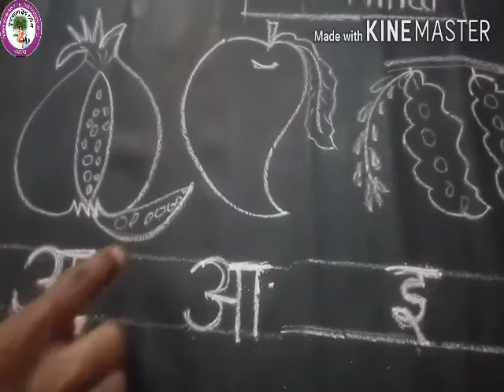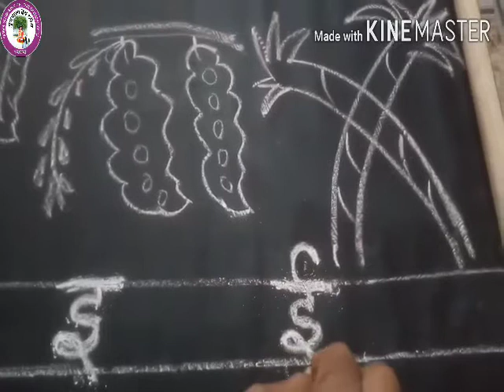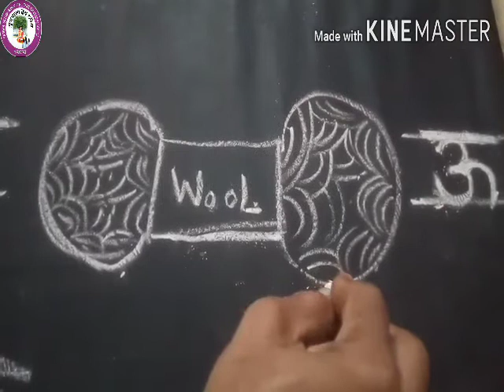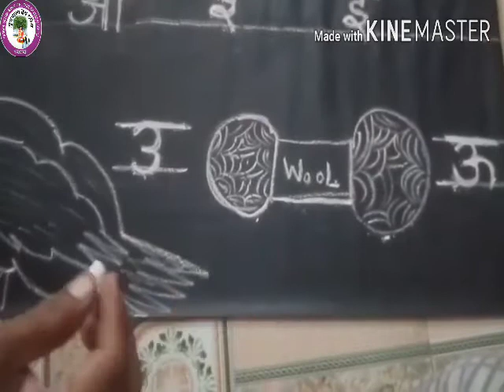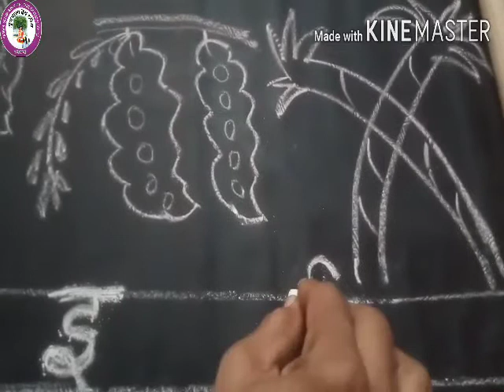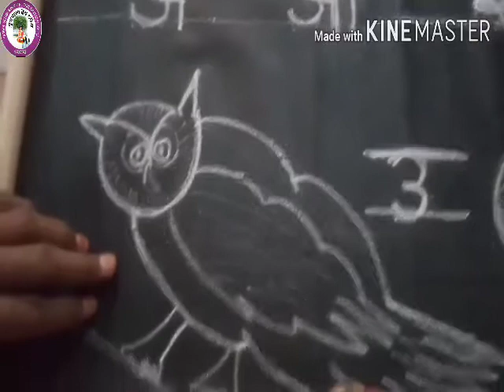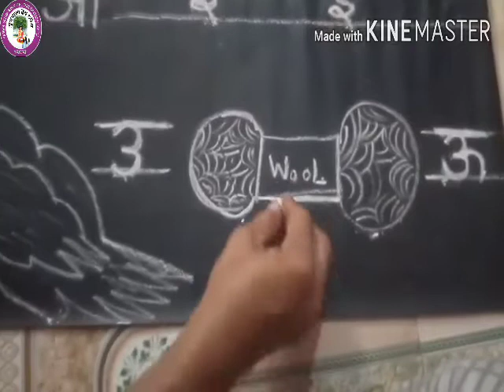Std KG 1 Junior KG, Hindi - Akshar - A Aa अ आ इ ई उ ऊ, हिंदी केजी वन, ज्युनिअर केजी